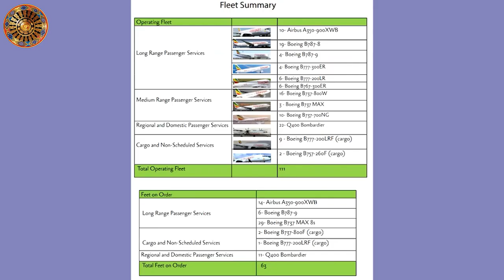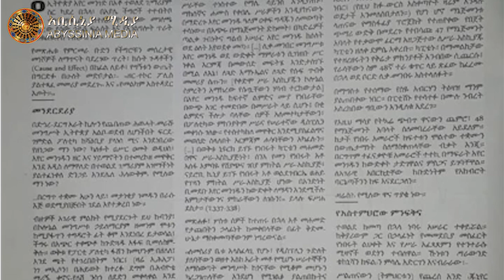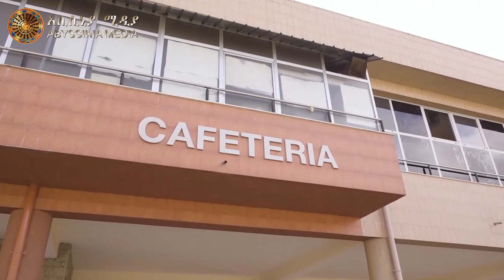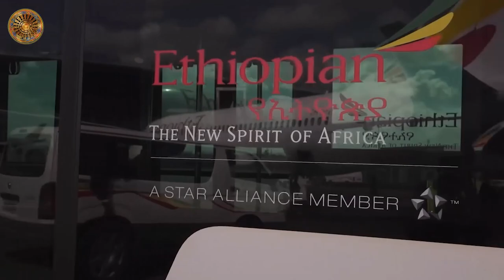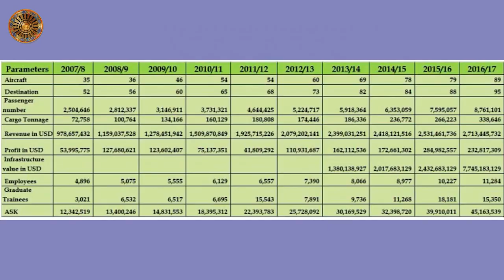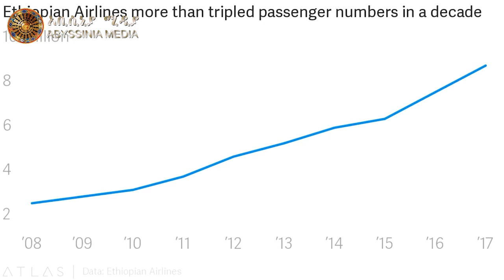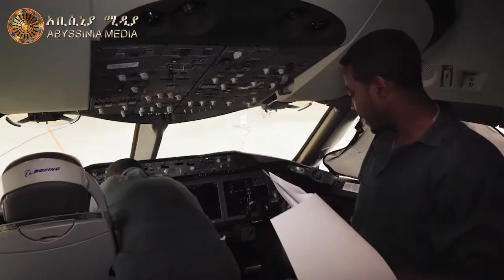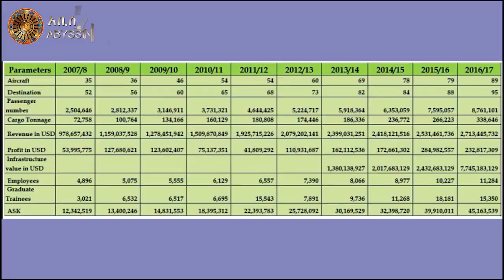ጥብቅ ሚስጥር፦ የኢትዮጵያ አየር መንገድ ‘ጁንታ’ስ? | በተመስገን ደሳለኝ | ፍትሕ መጽሄት | Temesgen Desalegn | Ethiopian Airlines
Abyssinia Media provides fair and unbiased information to Ethiopian community in abroad and back home.  We are committed to be your reliable source of information. Abyssinia Media provides current news and analysis, while covering broad areas of politics, education, entertainment and social affairs.